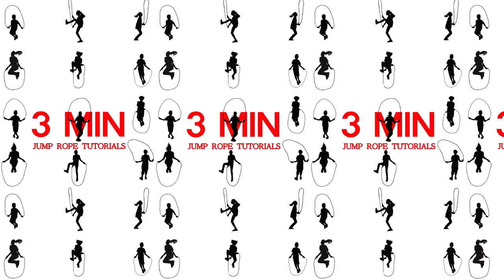Jump Rope Skill - Triple Under Collection/Slow Motion